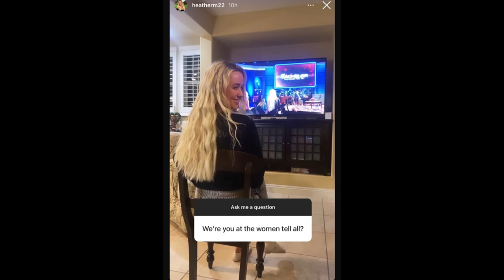Why Everyone Thinks Matt James and Heather Martin Are Dating | The Bachelor Spoilers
Total Spoilers Alert! We have got the low down on The Bachelor finale, who Matt James picks for his Final Rose, and all the proof he is now dating contestant Heather Martin.